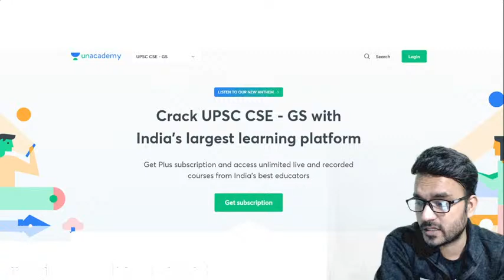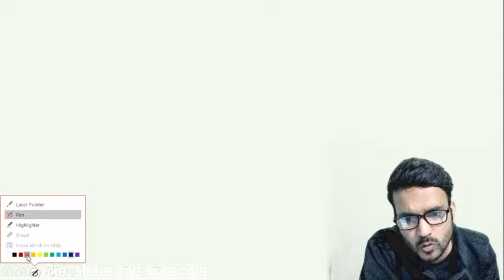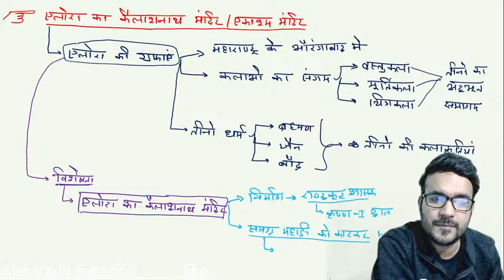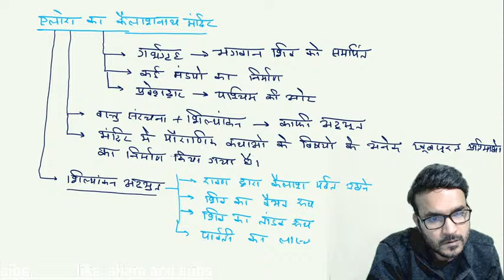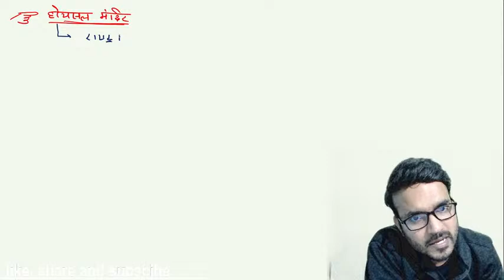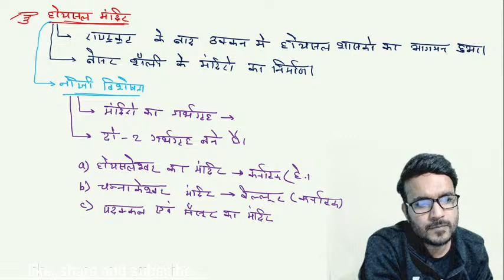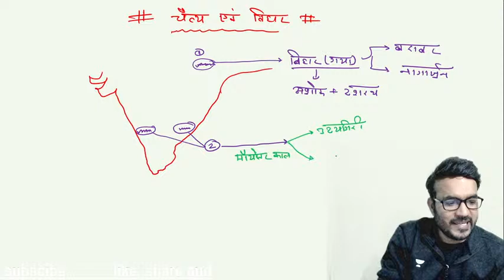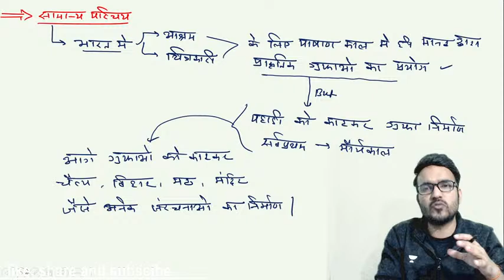L10: History | Art & Culture | भारतीय वास्तुकला | मंदिर स्थापत्य | UPSC CSE/IAS 2021/22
Welcome to Exam Made Easy, your one-stop solution for UPSC CSE/IAS preparation.
Pradeep Kumar Singh and other top educators are teaching live on Unacademy.

1. Learn from your favourite teacher
2. One Subscription, Unlimited Access
3. Learn from your favourite teacher
4. Real-time interaction with the teacher
5. You can ask doubts in the live class
6. Limited students
7. Download the videos & watch offline

✿ UPSC CSE 2021-22 Morning Shows:
08:00 AM - UPSC CSE/IAS 2021-22 | Daily Hindu Editorial Analysis by Santosh Sharma
09:00 AM - Important/Daily Current Affairs+10 Questions by Mukul Dev
11:00 AM - Economics Yearly Current Affairs by Santosh Sharma
✿ UPSC CSE/IAS 2021/22 (Monday to Friday):-
05:00 PM - Polity | 100 Hours of Complete Laxmikanth by Amrendra Kumar Pandey
06:00 PM - Geography | World Geography Through Maps by Rajesh Kumar Sharma
07:00 PM - History | Complete History Through Previous Years Questions for Prelims 2021 by Goldej Kumar
09:00 PM - Complete Art and Culture in 30 Hours |  Nitin Singhania by Pradeep Kumar Singh
10:00 PM - Complete CSAT in 120 Hours for UPSC CSE Prelims 2021 by Hareesh Gautam